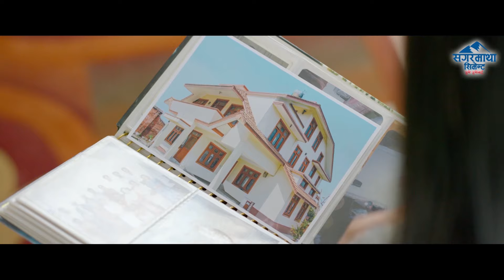Madhesh Province's Wicketkeeper Batsman Anil Shah after scoring his maiden PM Cup Century